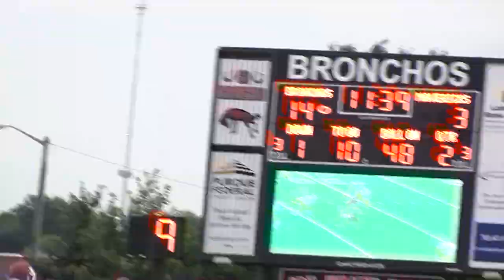Jeff Mccutcheon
Who Next? Jeff High School Hype Video. Bronchos Dominated the Mavs.. One for the books!